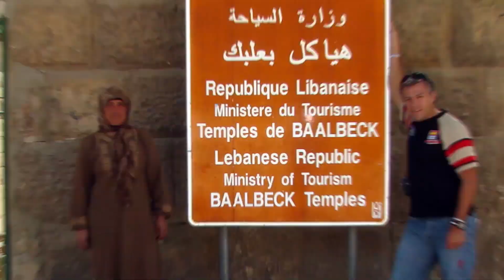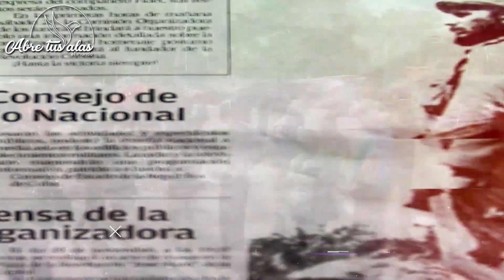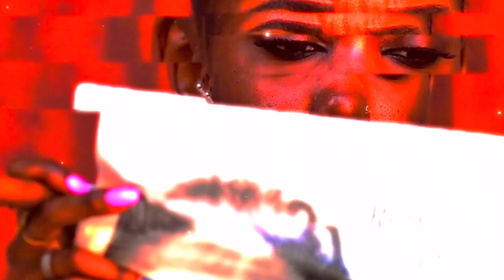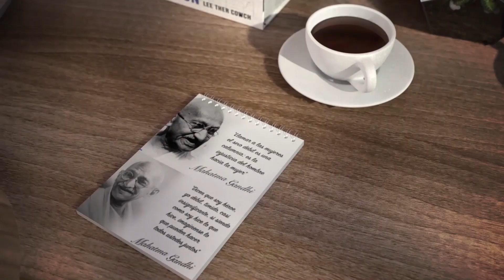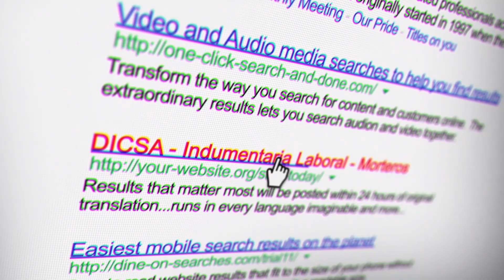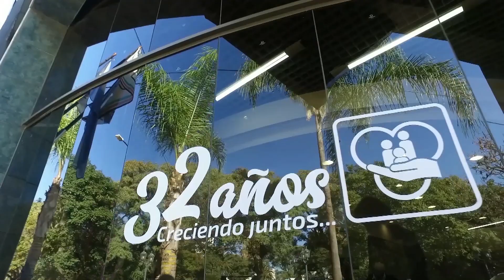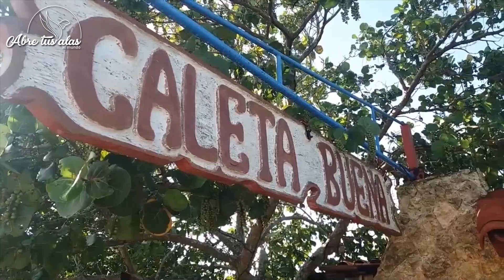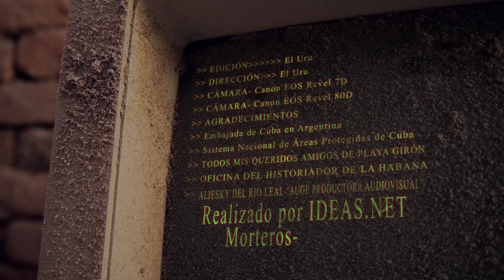ABRE TUS ALAS - Temp 1 Prog 6 CUBA